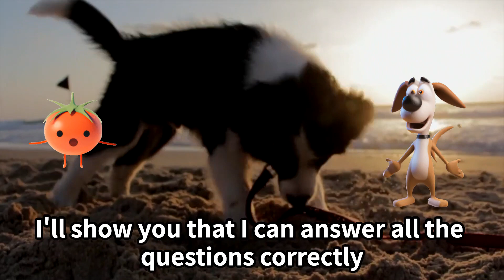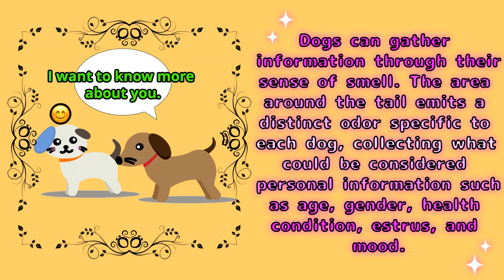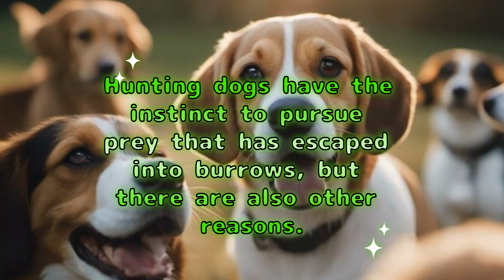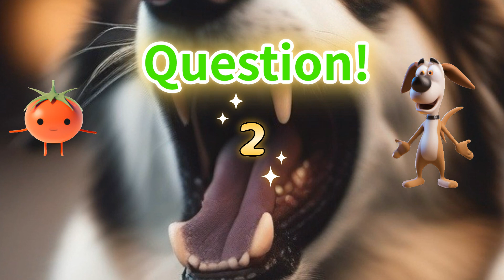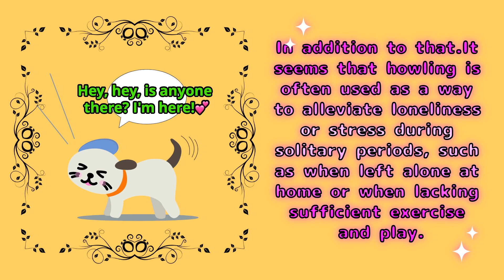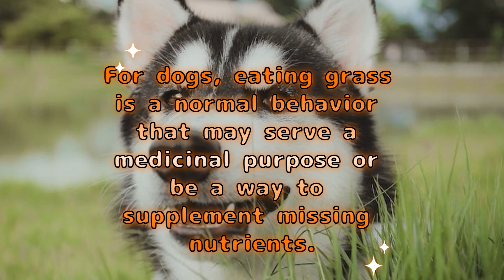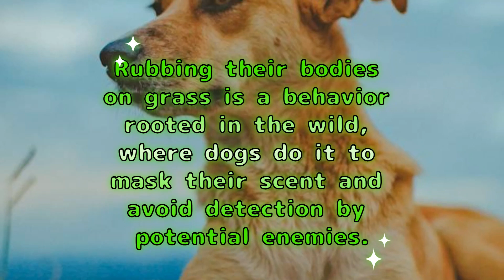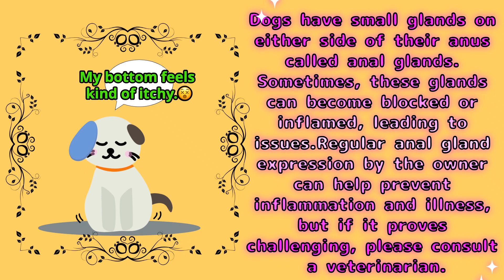No one can answer all the questions correctly! Why do dogs exhibit this behavior?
No one can answer all the questions correctly!
Hi, my name is Q.
This quiz is "Why do dogs exhibit this behavior?"
Getting all correct is challenging!
How many questions do you think you can get right in this quiz?

00:59 (1) Why do dogs sniff each other's rear ends?
01:45 (2) Why do dogs kick the ground after pooping?
02:15 (3) Why do dogs dig so much in the yard? First reason
02:42 (4) Why do dogs dig so much in the yard? Second reason
03:33 (5) Why do dogs howl?
04:25 (6) Why do dogs spin around before pooping?
04:58 (7) Why do dogs kick their legs
05:33 (8) Why do dogs eat grass during walks?
06:16 (9) Why do dogs rub their backs on the ground?
06:46 (10) Why do dogs drag their bottoms on the floor?